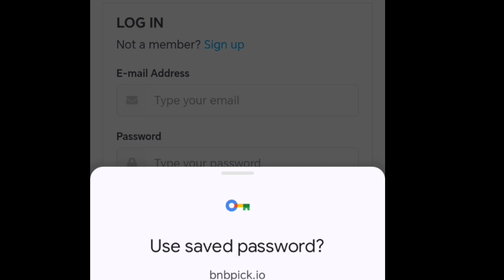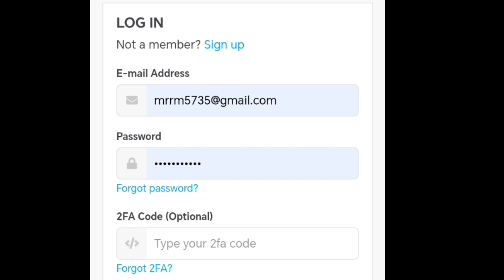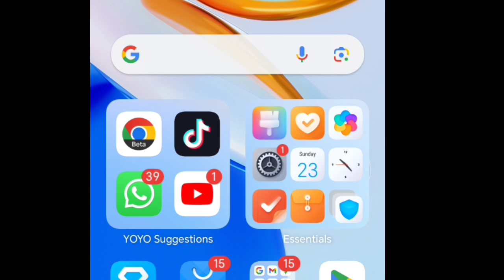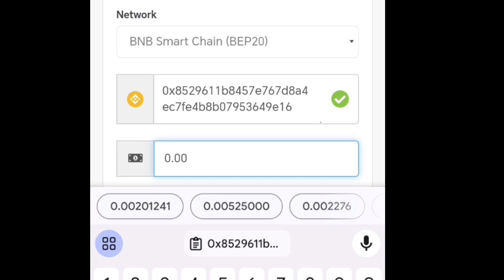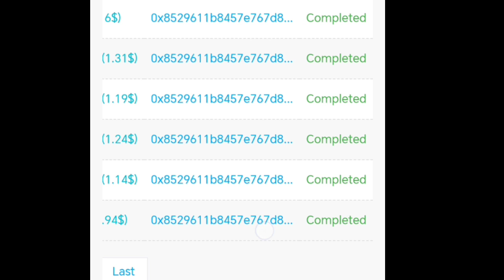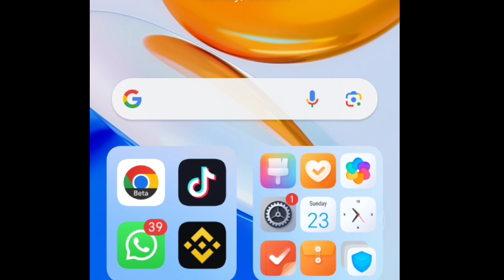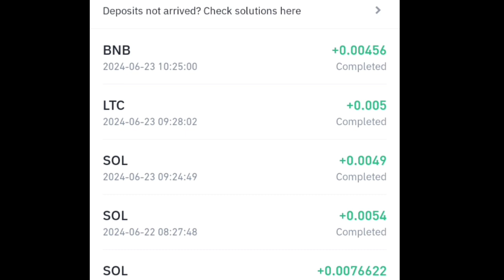Make money online on mobile phone bnb pick live withdraw proofگھر بیٹھ کر موبائل فون سے پیسے کمائیں